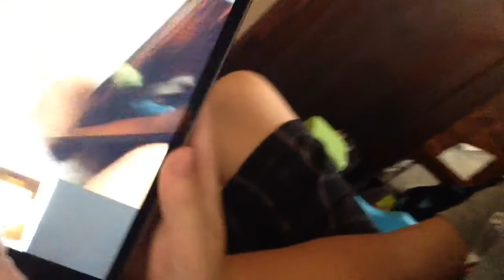With my friends at a birthday party